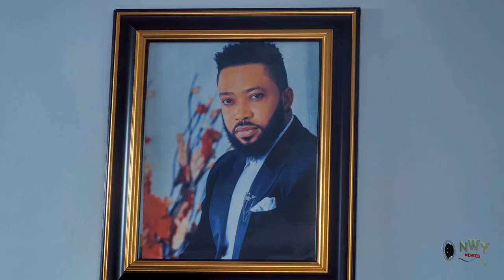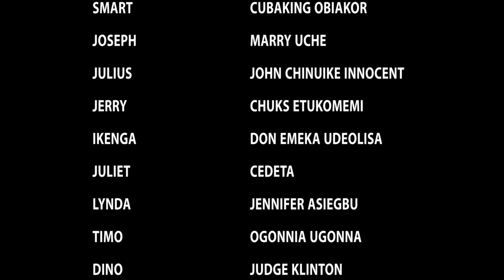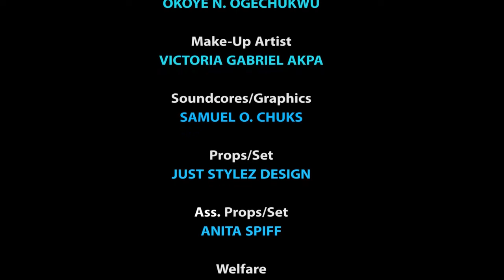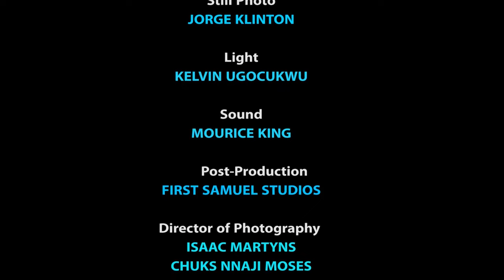The Journey Of Love - WATCH FREDERICK LEONARD NEW RELEASED MOVIE THAT EVERYONE IS TALKING ABOUT 2024